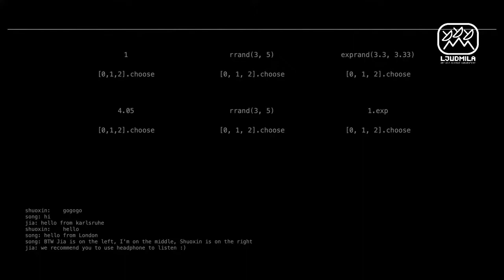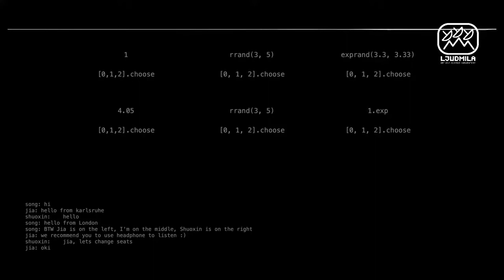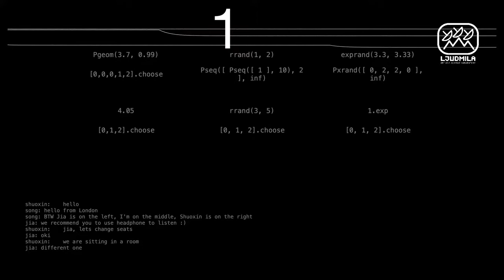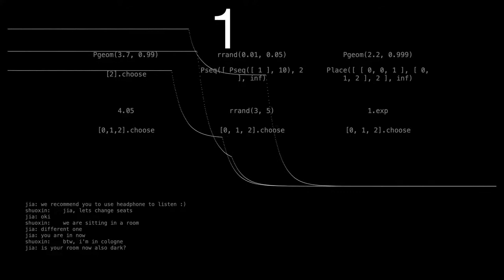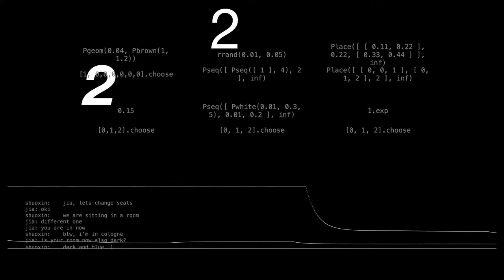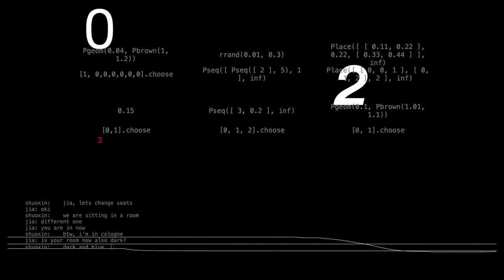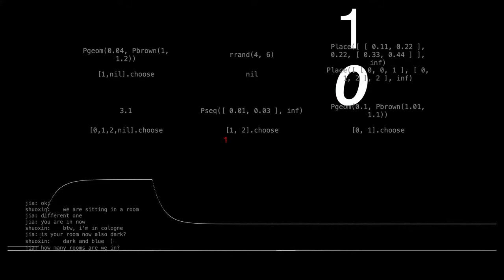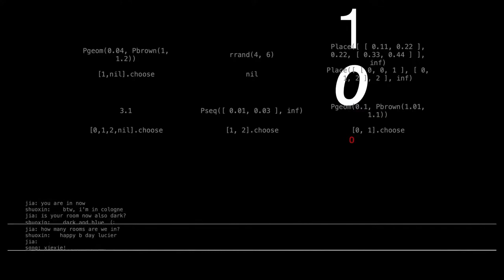Algopolis 2021: Li Song, Jia Liu & Shouxin Tan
Li Song, Jia Liu & Shouxin Tan performing at Algopolis - Live Code City: an international live coding meeting, held by Ljudmila at osmo/za in May 2021.